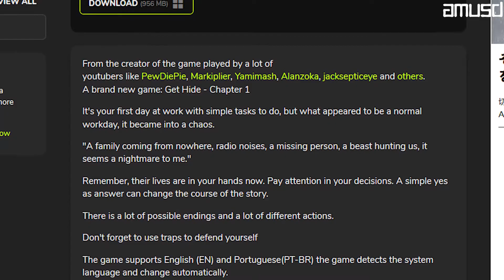Get hide || Showdown #2 || Game Jolt Games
In this Showdown Smarsh takes on Chapter 1 of Get Hide! A horror game that puts you through your paces.

Drop us a follow on Twitch/Twitter to see more!